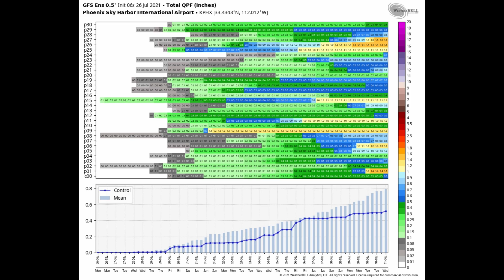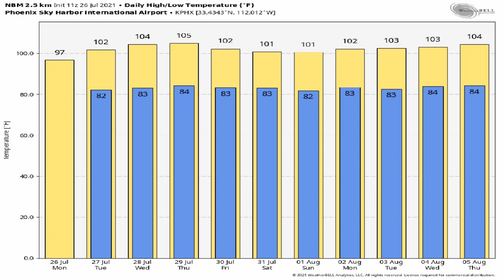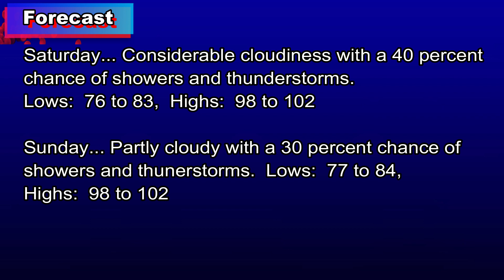July 26, 2021 Phoenix, Arizona Weather Discussion